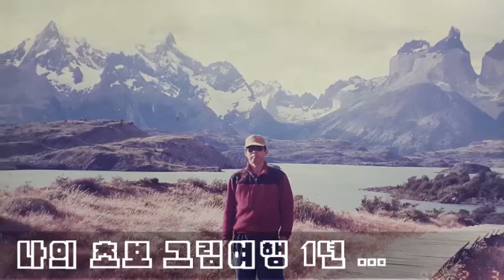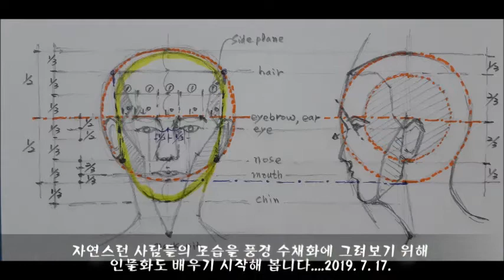01_My Drawing Book 01 (나의 초보 그림여행 1년)